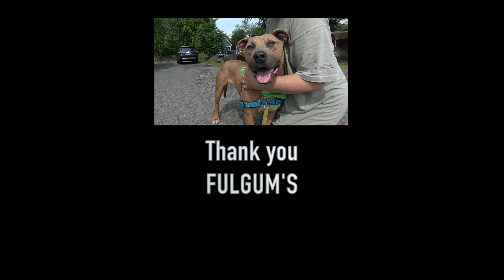Barks, Brews & BBQ held at FULGUM'S - Dog Adoption Day - Great Event!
Videography and Editing by David Carbone